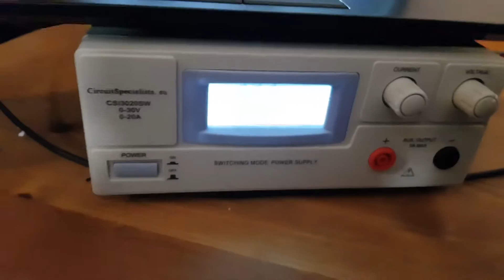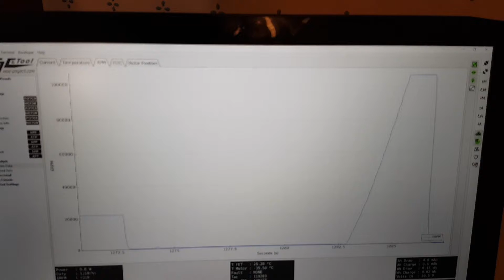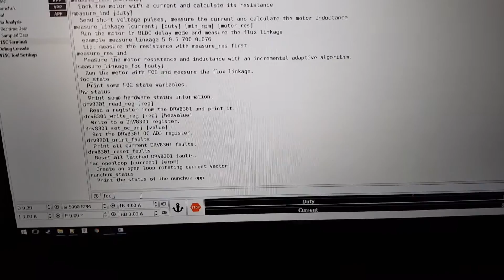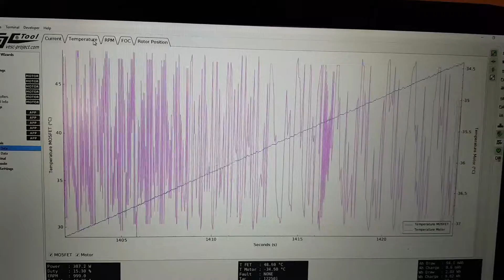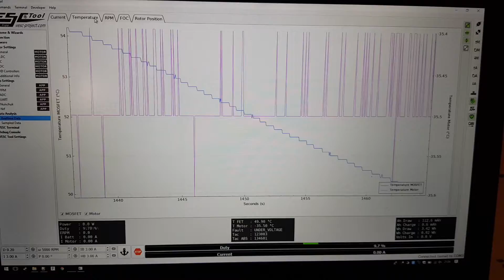A200S demo #1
A very rough run through of how our custom VESC is progressing.

I managed to muck up the FOC settings for this so it doesn't start instantly. Then it gets rather smelly when I almost burn up the motor!